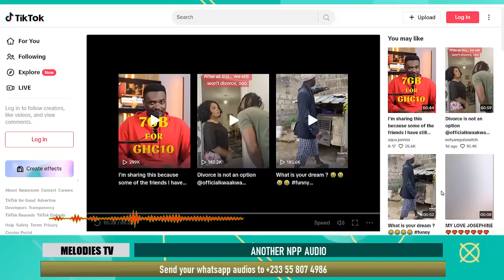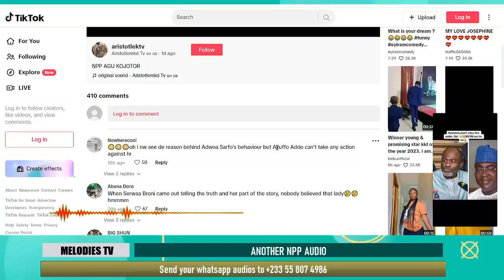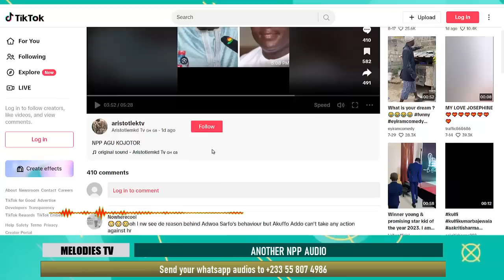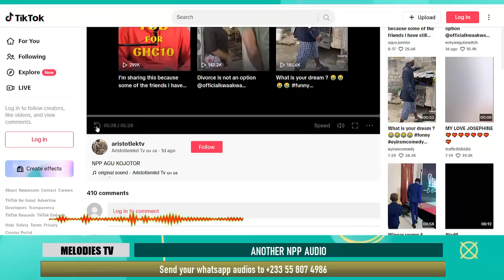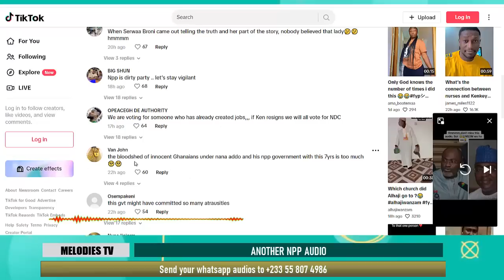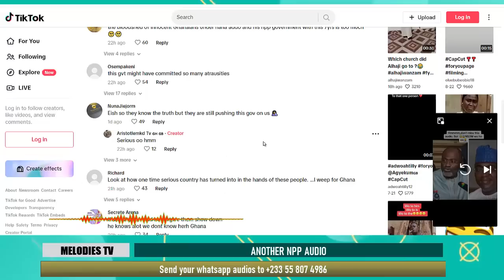Kennedy Agyapong knows Bawumia r.aped Adwoa Sarfo - Woman claims